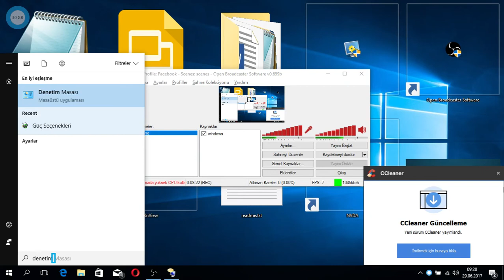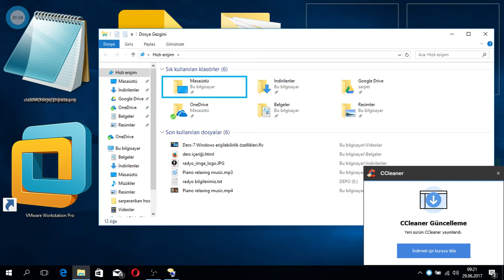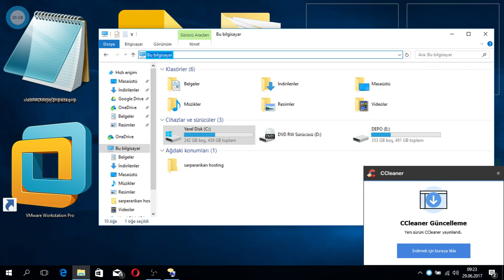Ders 8 Ekran okuyucu ile windows bölümlerine girişMasaüstü, Görev Çubuğu, Sistem Tepsisi, Başlangıç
Bu dersimizde windows bölümlerine Narrator ekran okuyucusuyla erişimi inceliyoruz.